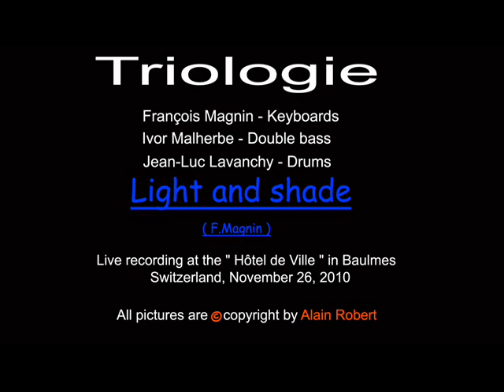Light and shade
Light and shade by François Magnin Triologie live recording by R.Girardier november 26 2010 at Hôtel de Ville, Baulmes, Switzerland. François Magnin, piano - Ivor Malherbe, bass - Jean-Luc Lavanchy, drums